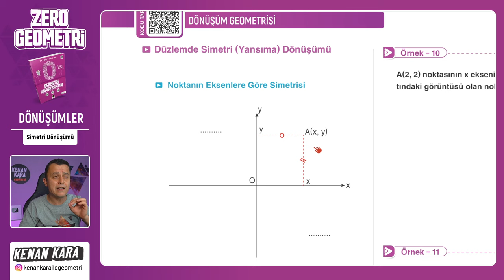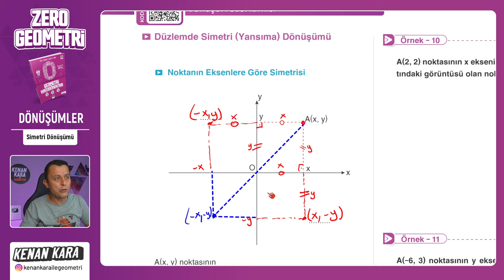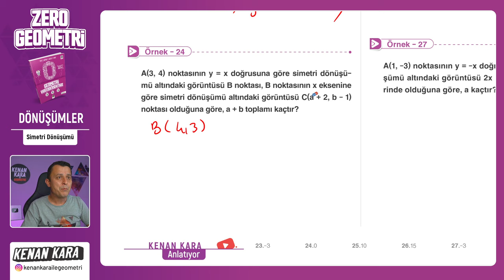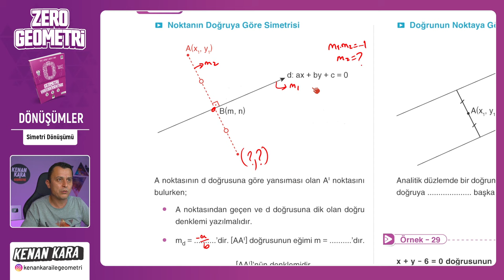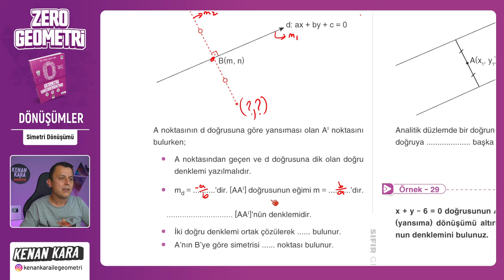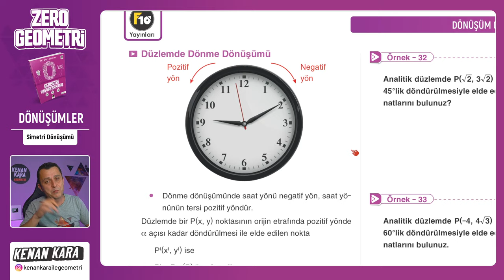Simetri Dönüşümü | DÖNÜŞÜM GEOMETRİSİ | F10 YAYINLARI SIFIR GEOMETRİ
F10 Yayınları SIFIR GEOMETRİ kitabında DÖNÜŞÜM GEOMETRİSİ konusundaki Simetri Dönüşümü kısmının anlatımı

 yakında eklenecek

📄Tanıtım ve İnceleme PDF: